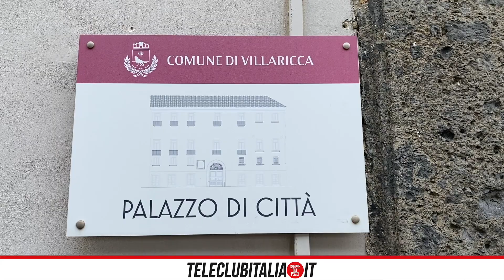Elezioni a Villaricca, Castellone: "Non vedere simboli di centrodestra è preoccupante"